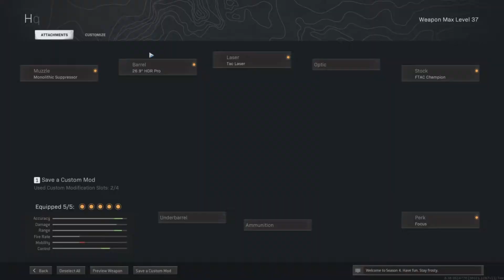Payload sniping compilation - Call of Duty Warzone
Payload is a sniper heaven. No objectives were chased in this video :)